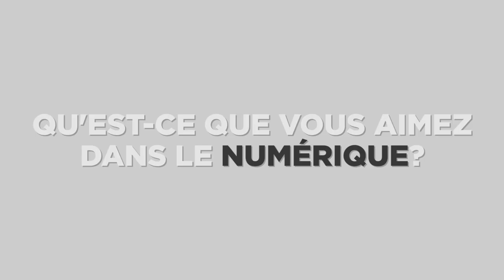FAST & GENIUS #1 by La Grande Ecole du Numérique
Découvrez les interviews Fast&Genius d'Antoine, Alia, Paul, Clément, Mariam et Peter, tous apprenants à la GEN !
Et vous, vous êtes plutôt Python ou Chaton ?